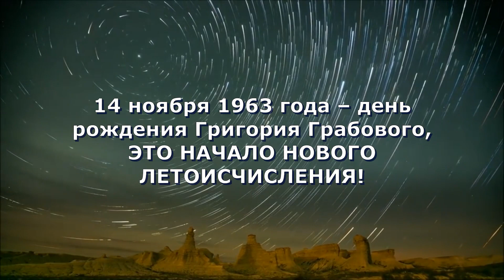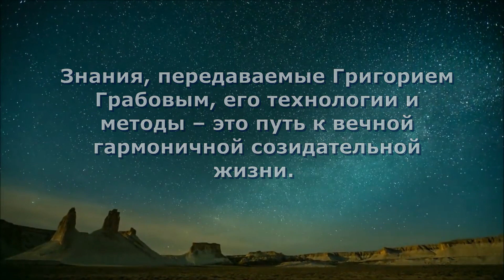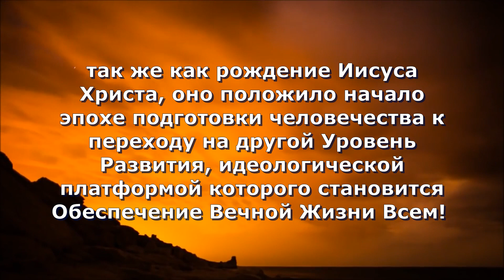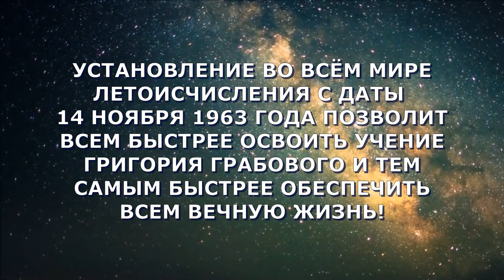НАЧАЛО НОВОГО ЛЕТОИСЧИСЛЕНИЯ 14.11.1963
Важная информация для всех. 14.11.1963 - НАЧАЛО НОВОГО ЛЕТОИСЧИСЛЕНИЯ